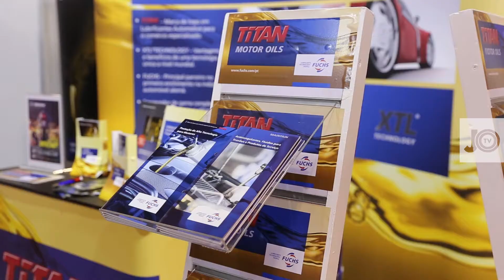expoMECÂNICA 2018 - Fuchs